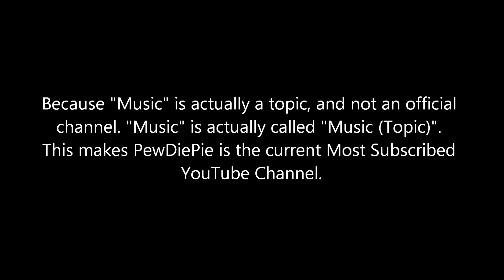Why Music is Not The Most Subscribed YouTube Channel 2015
Some stat websites still put Music on top so please don't get confused!